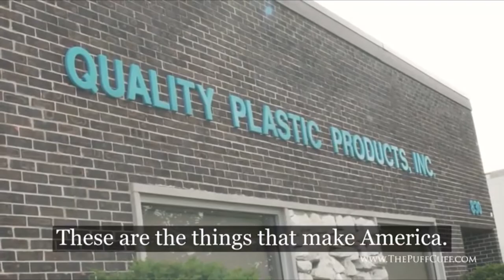Modern Mingling with Ashlee Ammons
Join PuffCuff Inventor, Founder and CEO, Ceata and Garrett Lash tonight as they talk with the Co-Founder and President of Mixtroz, Ashlee Ammons about how her app is revolutionizing how we meet people at events.